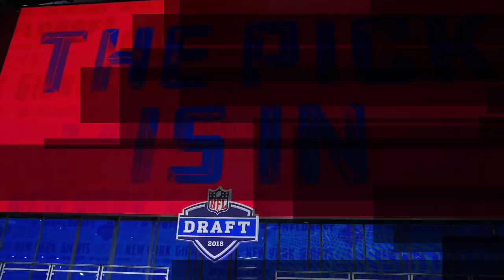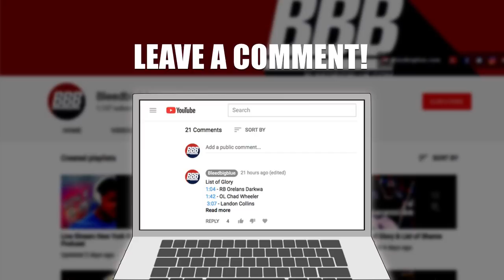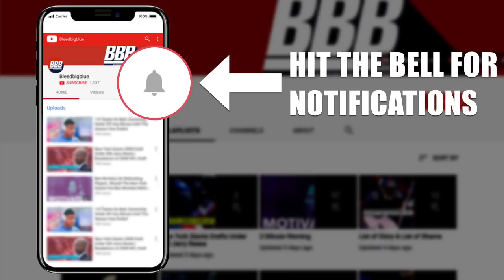New York Giants Draft Kyle Lauletta | New York Giants Select Kyle Lauletta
4th Round, 108th Pick Of The 2018 NFL Draft
Kyle Lauletta | QB | Richmond

"I’m tired of reading about how I’m not one of the three best quarterbacks in the draft.”
Kyle Lauletta

Our Other Social Media.

Solar Flares by Silent Partner